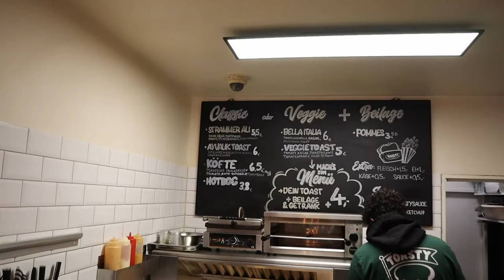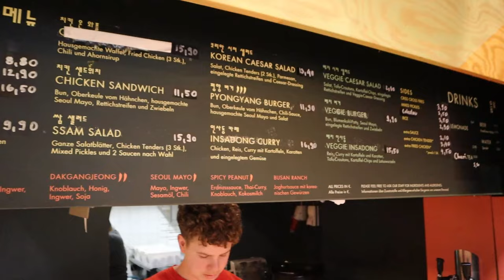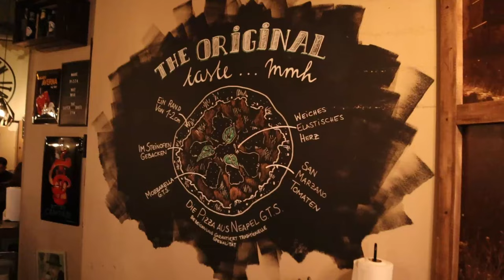Frankfurt Foodtour 🤩 - Toasty, GoKio Bros & Super Bros getestet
Ich habe die besten Foodspots in Frankfurt abgecheckt. Viel Spaß mit dem Video.